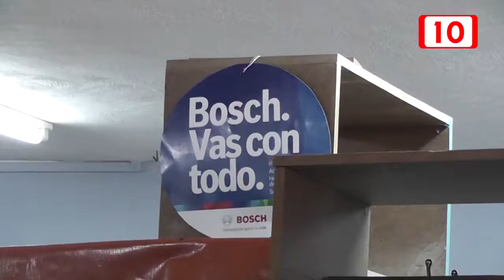128662 Realizan Segundo Taller de Carpintería para Mujeres